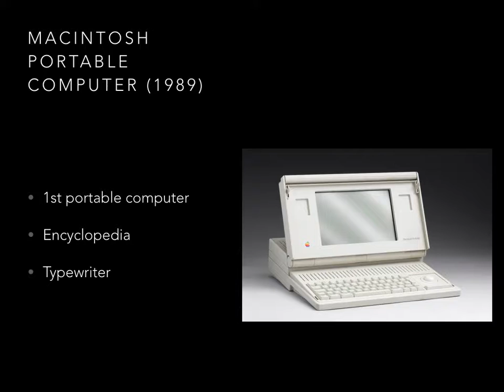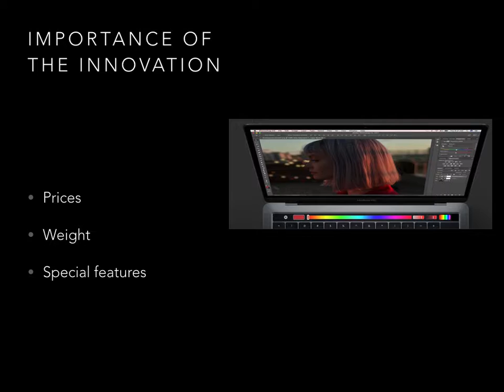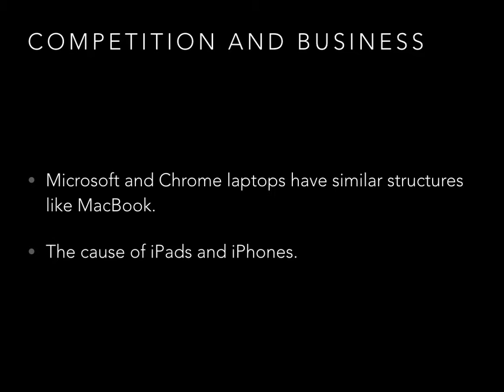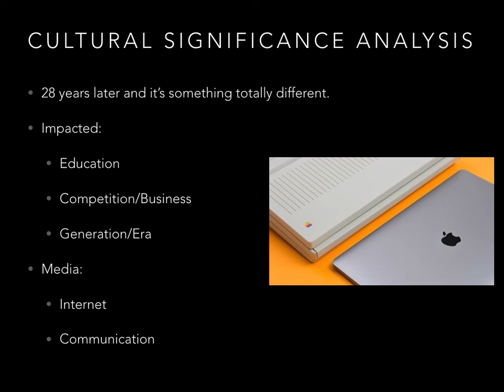MartinJadePCMAssignmentThree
The evolution of the Apple MacBook